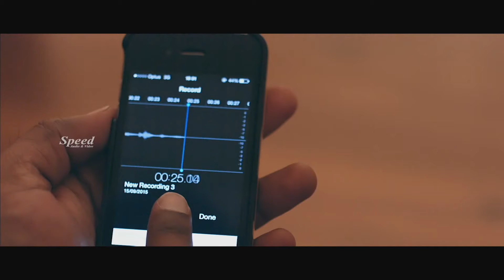Telugu Romantic Fantasy Movie Nunn Unarvu